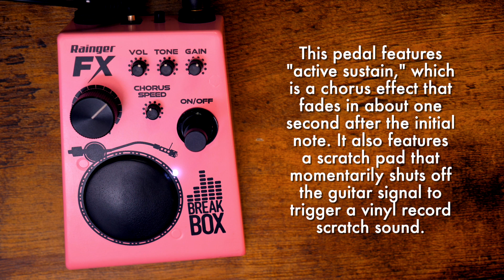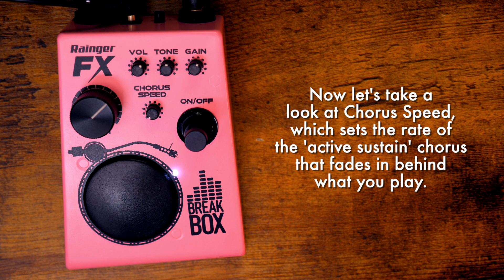Rainger FX Break Box || Demo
GEAR:

               1980s Fender American Standard Stratocaster
Amp: Fender Hot Rod Deluxe (w/ Two Notes Torpedo Captor load box)
Bass: 1970s Hondo P Bass
Bass 'Amp': Plugin Alliance Ampeg SVT-VR Classic